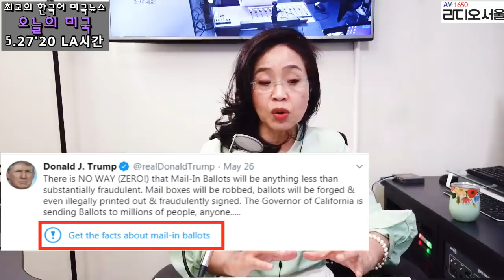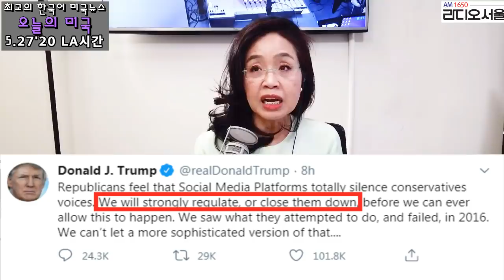[오늘의 미국]트럼프 트위터,뉴욕포스트 트럼프비난,트럼프 스카보로 , 여름사망자 10만명,새집판매 증가,최대노조 바이든지지, 백인경관 흑인 [5.27 '20 LA시간]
[오늘의 미국 헤드라인 5.27'20 LA시간]
바이러스 사태 이후 미국인은 몸과 마음의 건강을 많이 잃었습니다.
몸무게는 평균  5파운드 늘었고, 체중이 바이러스 이전으로 돌아가지 못할 것을 걱정하는 미국인도 과반수나 됩니다.

미국인의 약 3분의 1은 불안함이나 우울증을 느끼고 있습니다.
코로나 바이러스는 여름에 최고 10만명의 사망자를 더 낸 뒤 올해 말에 악화될 것이며,  연방정부가 주정부에 테스트를 책임지게 한 것은 불행한 결정이라고 하버드 대학 공공건강연구소 소장이 말했습니다.

질병통제국과 의학협회는 항체가 생긴 사람이라도 단기간일 수 있다는 것을 경고합니다.
바이러스에 걸렸다 항체가 생겼다고 직장에 복귀했을 때의 위험을 말해주고 있습니다.

4월의  새 집판매가 전문가 예상과는 달리 늘어났습니다.
전국부동산협회 로렌스 윤회장은 4가지 이유를 제시하고 이같은 무드가 오래가진 않겠지만 금방 사라지지도 않을 것이라고 전망했습니다.

트위터가 처음으로 대통령이 한 트윗에 대해 사실과 다르다는 경고를 했습니다.
우편투표에 관해서입니다.

대통령이 한 방송인에 관한 또 다른 트윗에 대해서는 뉴욕 포스트가 사설으로 비난했습니다.
적을 화나게 할 수 있지만 아군도 등을 돌리게 하는 찌질한 대통령이라는 비난입니다.

미국 최대노조가 조 바이든 후보를 공식지지했습니다.
노조위원장은  2016년 많은 노조원이 트럼프 대통령에게 투표했는데 대통령은 근로자의 안전을 지키는 규정을 철폐하는 등 자신의 색깔을 드러냈다고 비난했습니다.

미네소타 주 미니아폴리스에서는 흑인남성을 숨지게 한 경관 4명이 해고됐고, 뉴욕에서는 새를 관찰하던 흑인 남성이 자신과 강아지를 위협했다고 신고한 여성이 직장을 잃었습니다.